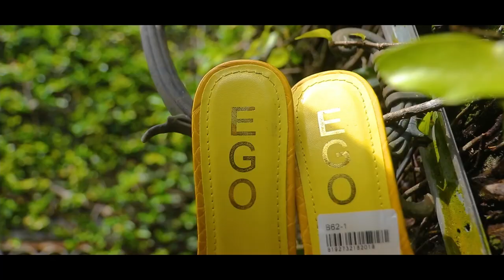Joel et Marlyse Coutumier